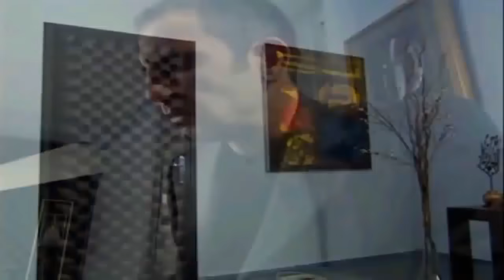Memati Silah Çekemiyor - Kurtlar Vadisi 25.Bölüm